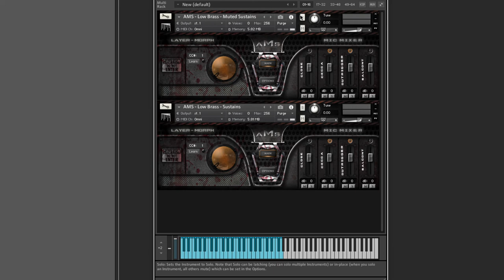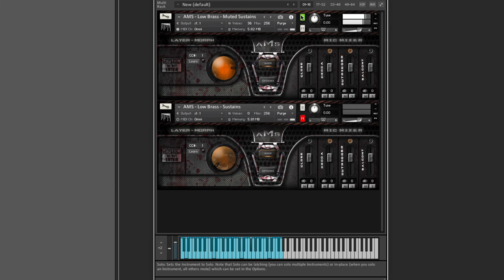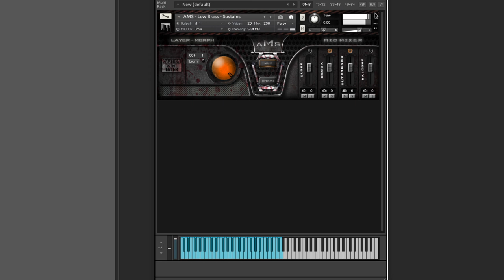Strezov Sampling Aleatoric Modular Series: Low Brass - Demo of all the articulations (2023)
ALEATORIC MODULAR SERIES: LOW BRASS
The first user-guided aleatoric orchestral sample library, designed by Casey Edwards and produced by Strezov Sampling. Three of the best players in Bulgaria, recorded in Sofia Session Orchestra hall.

· Instrumentation: 2 tenor trombones + 2 bass trombones + 1 tuba
Lip Bends, Flutter Bends, Jitters, Cluster Deviations, and tempo-synced Rips/Rises/and Falls
EVERYTHING recorded normale and muted
Guide your dynamics and variation via mod wheel or any CC of your choice
FOUR dynamics (pp, mp, f, fff) on most patches
FOUR mic positions (close, decca, outriggers, balcony) +  mixed mic (lite) patches
Recorded in a warm, dry hall - punchy room ER with very little tail
96kHz for maximum quality and greater processing ability
Perfect for scoring trailers, games and film (especially horror and tension writing)

▸ Taylor 214ce
▸ Sibelius

Julian